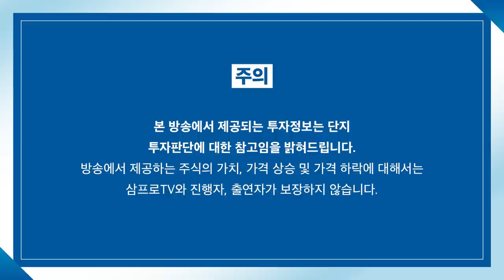[글로벌 마켓브리핑] 미국 상장 中 기업들의 상장폐지 리스크.. 진행 상황은? f.미래에셋증권 이진용 선임매니저